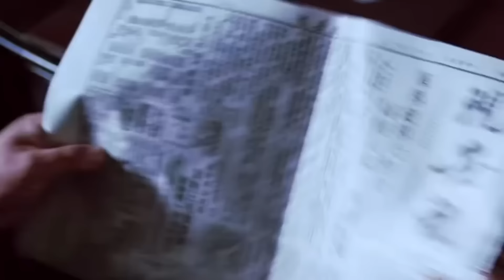日軍正要侵犯美女，被趕來的英雄擊殺！功夫